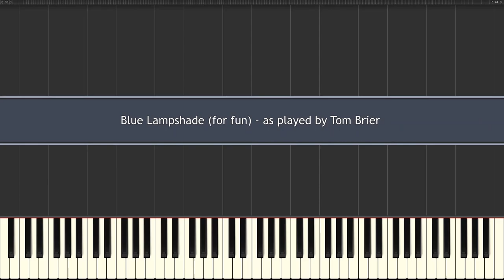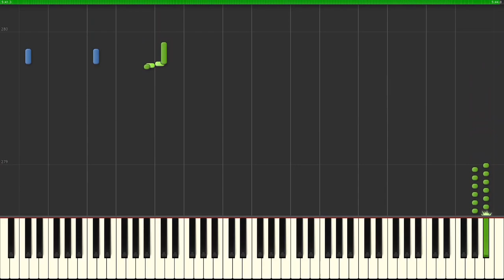Blue Lampshade (for fun) transcription - Tom Brier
This is a transcription of Tom Brier's performance of his own 'Blue Lampshade'.